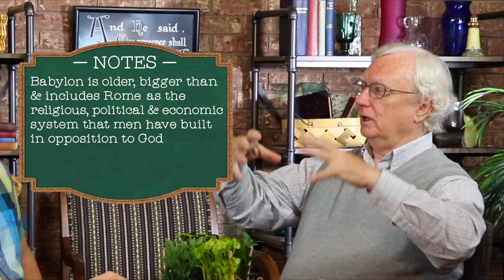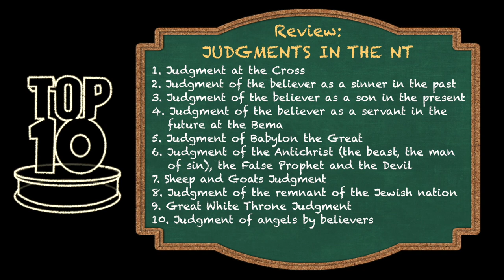Top Ten Tuesday: Judgments in the New Testament